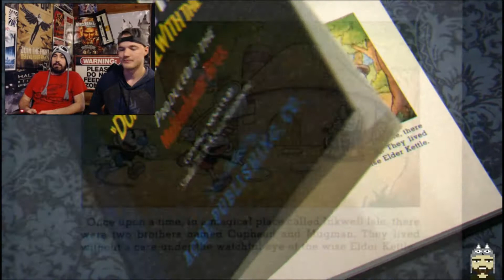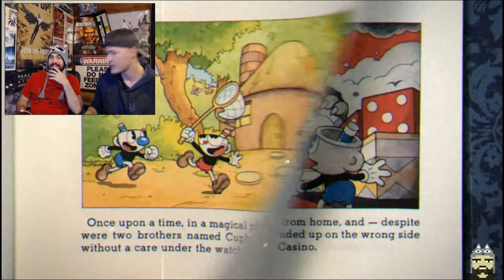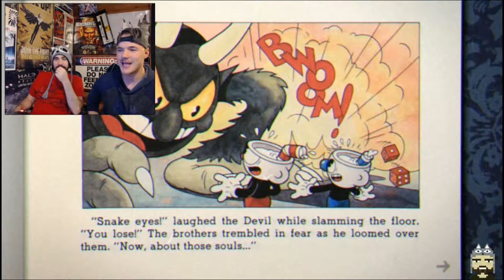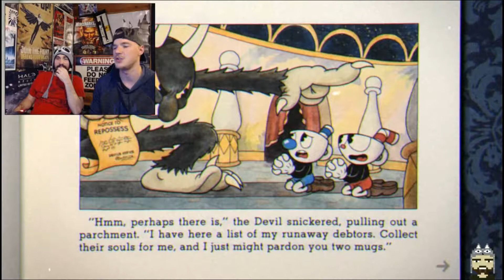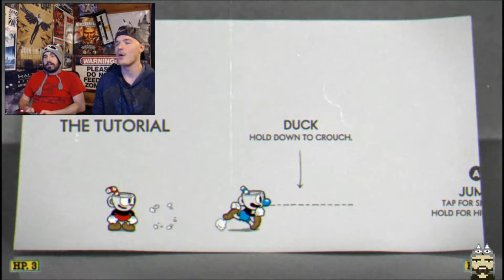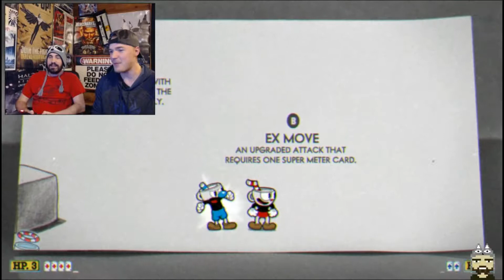Cuphead Ep.1 What The Cup?!?!?!?!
Let's play Cuphead for the first time! Me and my friend "T" take our first look at the newly released 2017 indie game Cuphead. What we learned right from the start... "Don't make deals with the devil".

A Little About the Game:
Cuphead features graphics inspired by retro cartoons and is a run and gunner that has several branching level sequences that center around perpetual boss fights. Cuphead also features infinite lives which is cool and unlike many other games. Another bonus is that you keep your weapons when you die. Cuphead has a parry ability (that me and my friend didn't follow instructions for) and you parrying various color coded objects to fill up your special meter (that I tried to explain to my bud). This will enable Cuphead's special moves and attacks. The levels are accessible through an action role-playing game-style and is top-down view (like Zelda A Link to the Past) with its own secret areas, The game has a two-player cooperative mode (which makes it super fun)!

Acknowledgements:
Non game music by Tim Fatale
Channle/video art and manips by Para Morbid
Into/outro created through Panzoid
Guest Starting T